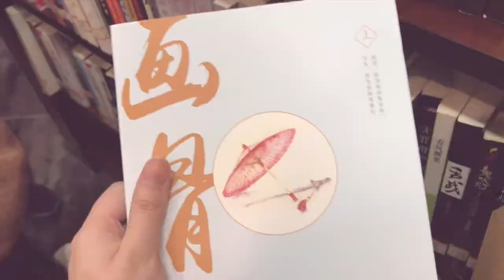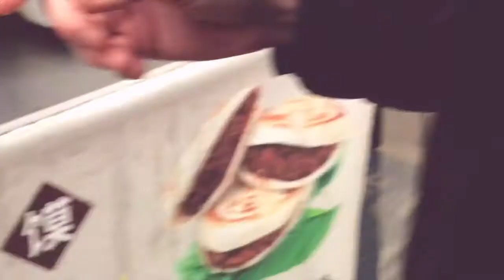[ENG SUB| VLOG] CHONGQING FOOD & MARTIAL ARTS & BLACK SWANS EP 2 | 重庆的美食黑天鹅武术 EXCHANGE STUDENT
PLEASE TURN ON CC CAPTIONS FOR ENG SUBS!
aye im back with ep 2 kinda boring this time meh :/

MUSIC USED PLEASE SUPPORT THE ARTIST!